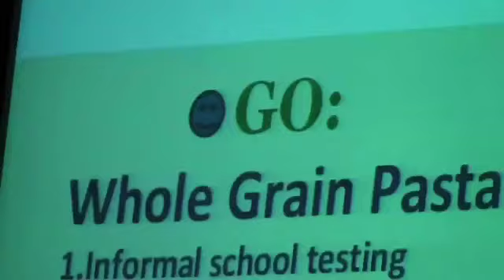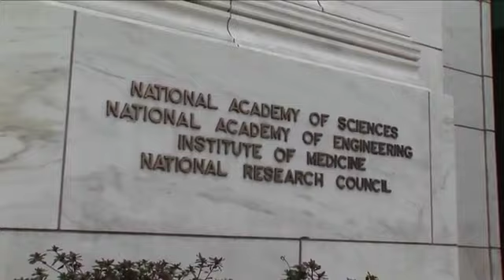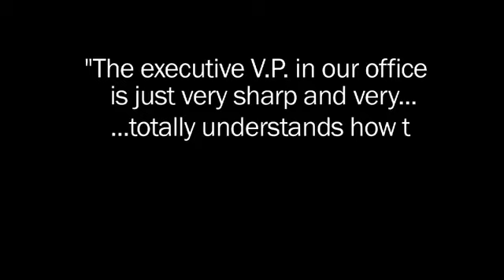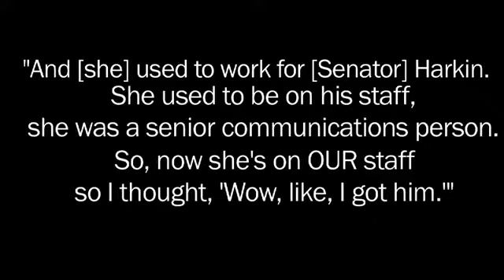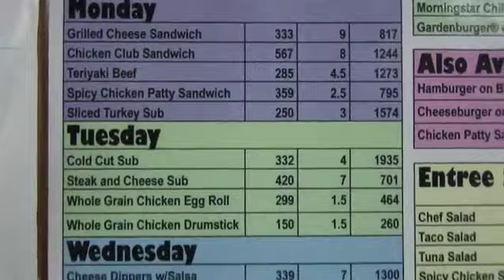The great school lunch scam.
The Food Lobby Goes to School

Who decides what our children are eating?

To a large degree, it is the Federal Government. Congress and the Department of Agriculture approve what foods can (and can't) be served to over 30 million American school children who get daily meals from the National School Lunch Program.

The government gets a ton of pressure from a food and beverage industry frantic to keep kids hooked on a diet of sodas, snacks and hot dogs. The competition, for a piece of this $10 billion market, is particularly fierce right now because this year, the School Lunch Program is being reviewed and revised.

Despite the enormous nutritional and financial stakes at play, ANP was the only media to cover a recent panel set up to discuss the school menu. While nutritionists outnumbered the press, corporate lobbyists outnumbered everyone.